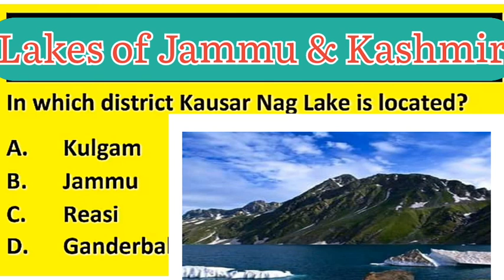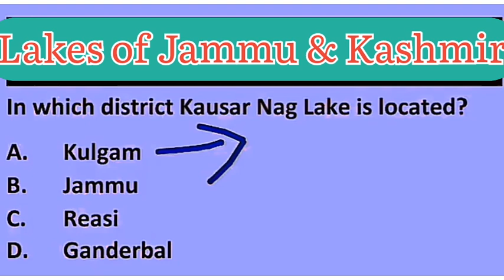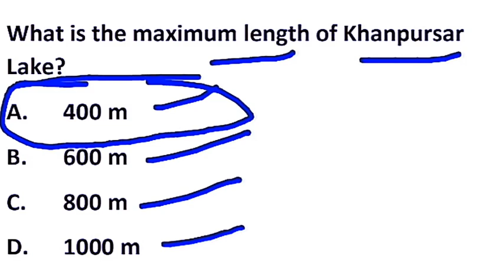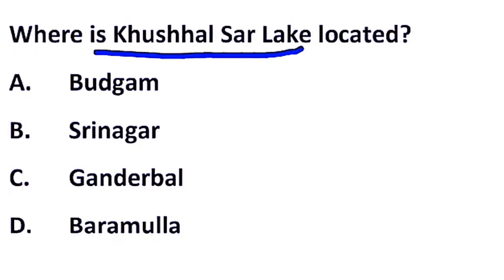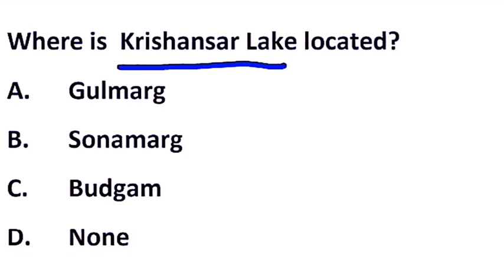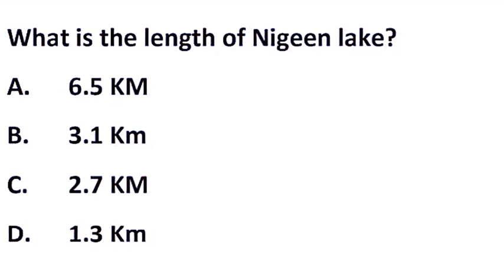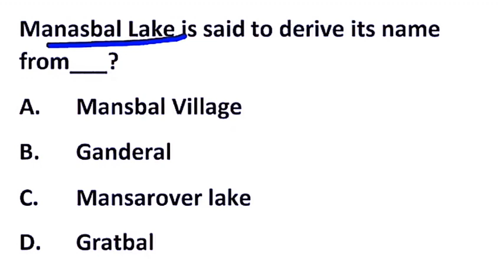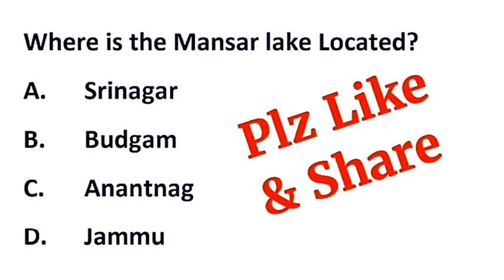Lakes of Jammu and Kashmir Part-2